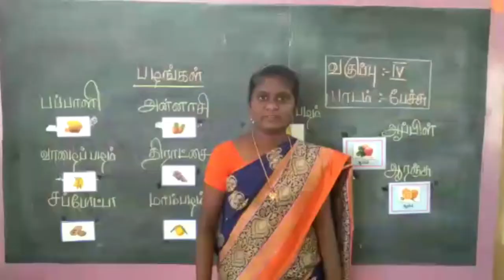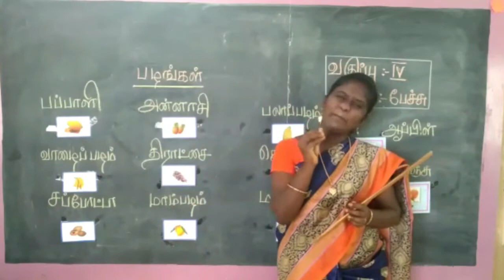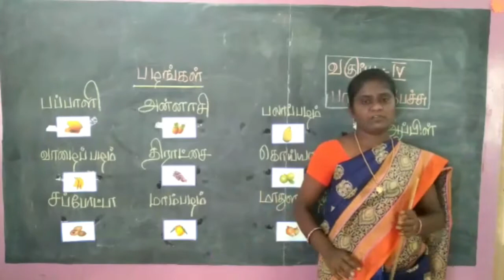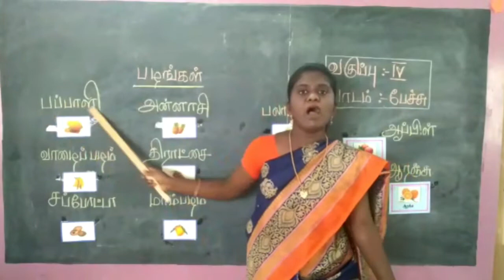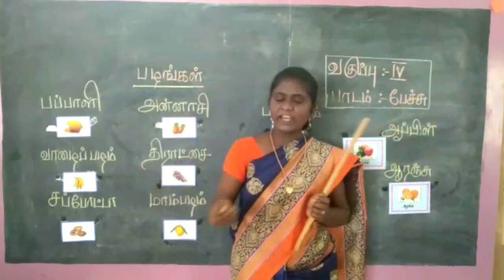Fruits Name | பேச்சு | Speech | Std IV | for Students with Hearing impairment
This video will help the children with hearing Impairments to remember the name of the fruits. This video was created for 4th std students with hearing impairment to improve their speech. Come on Children let's learn with our special educator Mrs. Gnana Sundari.

Address :
Visalakshipuram,
Madurai – 14.